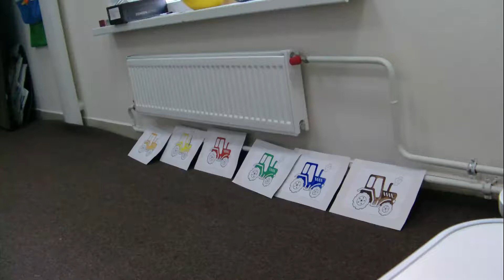Tractors--A very simple activity for babies and toddlers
When Marusya was 1.9 yo, we started an English playgroup. This is one of our activities from this time (kids could be much younger, of course, to perform this; it's just when we recorded this activity :))